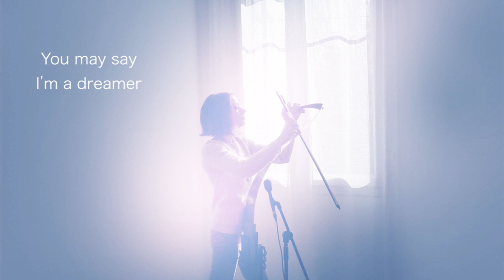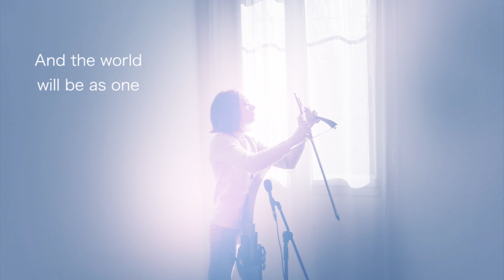Imagine (John Lennon) by hYrtis (a.k.a Gladys Hulot) with the musical saw.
Aujourd’hui, j’avais envie de penser à tout ce qui pourrait me tirer vers le haut. C’est la raison pour laquelle j’ai décidé de vous offrir Imagine de John Lennon à la lame sonore sur un accompagnement de Chris Jackson dont voici le lien de la chaîne Youtube
« Imagine » de John Lennon est, avec « Life on Mars ? » de David Bowie, un morceau fétiche car il a également marqué un tournant dans ma vie.